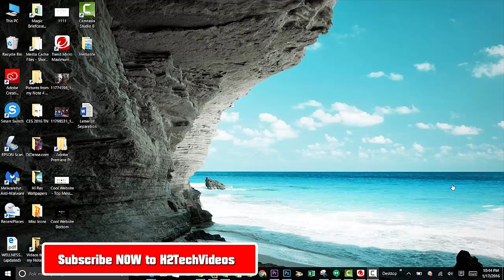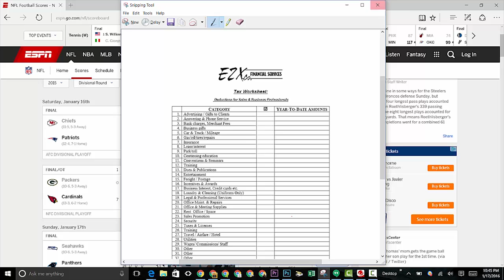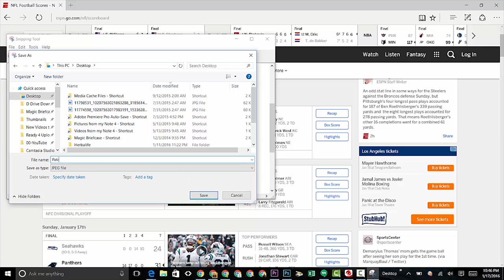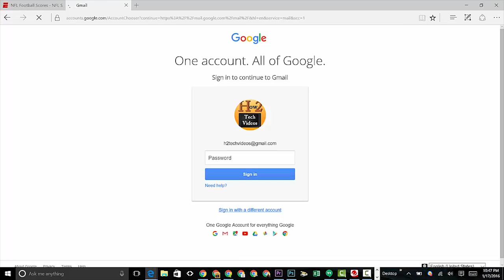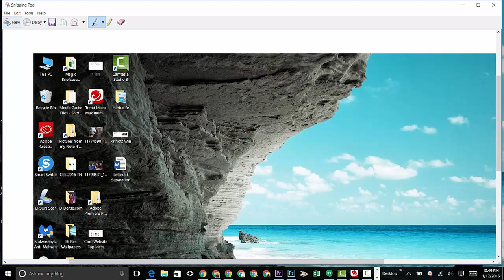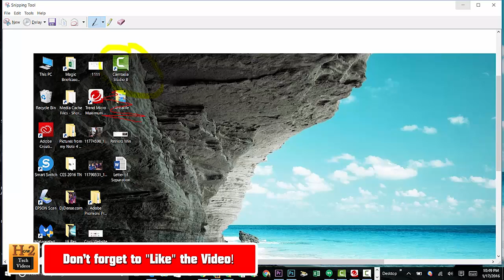Windows 10 - How to Take a Screenshot or Capture a Certain Area